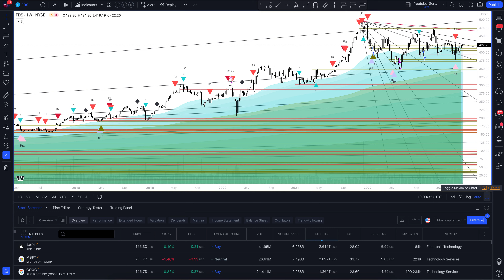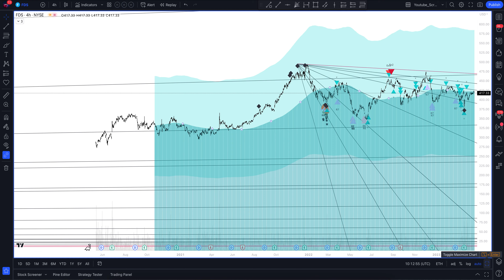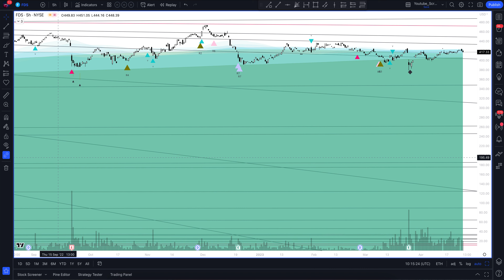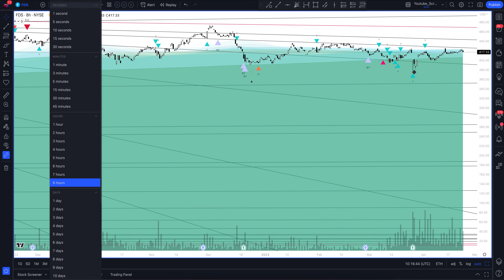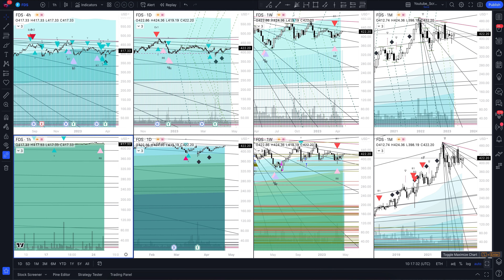Прогноз цены FactSet Research Systems Inc (FACTSET RESEARCH SYSTEMS INC) на сегодня и 2023 год. Инве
В этом видео вы увидите полный обзор и профессиональную аналитику FactSet Research Systems Inc на всех временных интервалах, а также узнаете покупать или продавать FACTSET RESEARCH SYSTEMS INC сегодня и на будущей неделе. Учитывая, что мы проводим анализ месячных таймфреймов для FDS - это вам поможет сделать прогнозы любой временной интервал. Будь вы начинающий с нуля трейдер или адепт инвестиций - это видео однозначно даст вам полное понимание рыночной ситуации.

Если вас интересует прогноз FactSet Research Systems Inc на сегодня и завтра - смотрите аналитику FACTSET RESEARCH SYSTEMS INC на часовом таймфрейме.
Если вы трейдер и вас интересует прогноз цены FactSet Research Systems Inc на день - смотрите аналитику FACTSET RESEARCH SYSTEMS INC на дневном таймфрейме.
Если вы инвестор и вам нужен прогноз цены FactSet Research Systems Inc на неделю - смотрите аналитику FACTSET RESEARCH SYSTEMS INC на недельном интервале.
Если вы профессиональный инвестор и вам интересен прогноз цены FactSet Research Systems Inc на 2023 год - смотрите анализ FDS на месячном интервале.

Вся аналитика сделана с помощью профессионального торгового индикатора The Waved™ Premium. В ней вы найдете торговые сигналы для FACTSET RESEARCH SYSTEMS INC, VSA анализ FactSet Research Systems Inc, технический анализ FDS, сигналы дивергенции для FDS, обзор торговых паттернов. И узнаете вырастет или упадет цена в ближайшее время. «FactSet Research Systems Inc. (« Компания »» или «" Факт ") является глобальным поставщиком интегрированной финансовой информации, аналитических приложений и услуг для инвестиционных и корпоративных сообществ. С момента начала глобальные финансовые специалисты использовали компанию компании. Содержание и множественные классовые решения на каждом этапе инвестиционного процесса. Цель FactSet состоит в том, чтобы предоставить бесшовную пользовательскую работу, охватывающую генерацию идеи, исследования, строительство портфеля, выполнение торговли, измерение эффективности, управление рисками, отчетность и анализ портфеля, в которых Компания обслуживает передние, средние и задние офисы для повышения производительности и повышения производительности. Гибкие, открытые данные и технологические решения FactSet могут быть реализованы как в течение жизненного цикла инвестиционного портфеля, так и в качестве автономных компонентов, обслуживающих различные рабочие процессы в организации. Расширение бизнеса на протяжении каждого из трех его сегментов, Америка, EMEA (ранее KNO wn как Европа) и Азиатско -Тихоокеанский регион. Компания в первую очередь предоставляет понимание и информацию через решения рабочих процессов исследований, аналитики и торговли, контента и технологических решений («CTS») и богатства. В настоящее время FactSet обслуживает финансовых специалистов, которые включают менеджеров портфеля, специалистов по инвестиционным исследованиям, инвестиционных банкиров, аналитиков рисков и эффективности, консультантов по Wealth и корпоративных клиентов. FactSet предоставляет как представление о тенденциях мирового рынка и разведке в отношении компаний и отраслей, так и возможностей для мониторинга риска и эффективности портфеля и выполнения сделок. Компания объединяет выделенную службу клиентов с открытыми и гибкими технологическими предложениями, такими как настраиваемая настольная и мобильная платформа, всеобъемлющие каналы данных, открытые рыночные и цифровые порталы и интерфейсы приложений («API»). Systems Factset Research Systems был основан Говардом Э. Вилле и Чарльзом Дж. Снайдером в сентябре 1978 года и со штаб -квартирой в Норуолке, Коннектикут ».